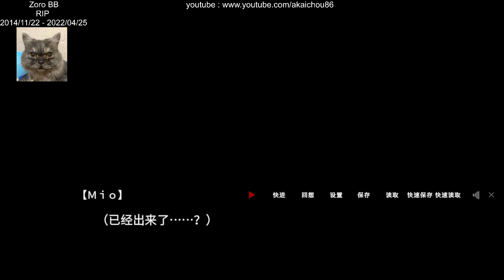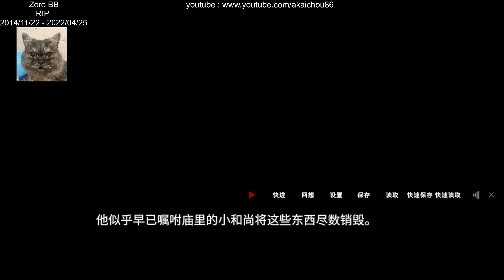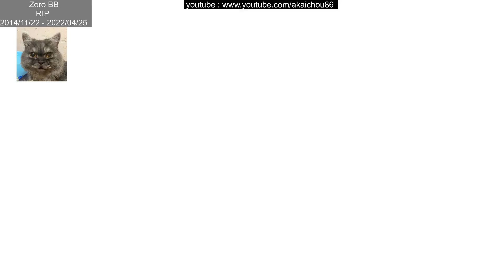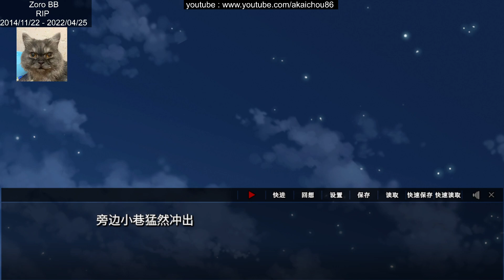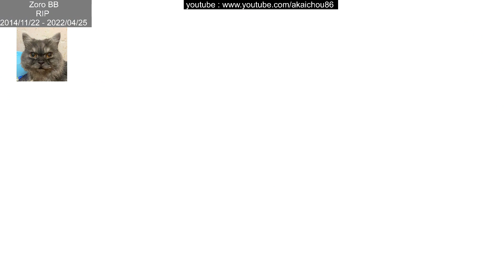吉原彼岸花 - 伊勢屋惣一郎篇 - Bad Ending 2 - 奈落的盡頭 - 02